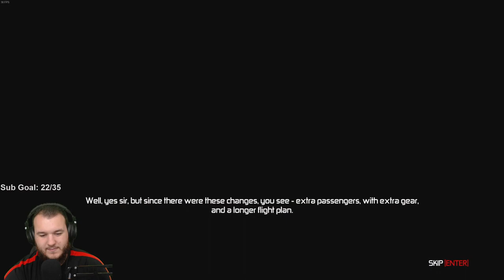Splinter Cell: Conviction - Let's Play - Part 1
Splinter Cell Conviction Let’s Play by Casas Plays, formerly known as CasasClay. Watch live at CasasPlays.TV

Tom Clancy's Splinter Cell: Conviction is an action-adventure stealth video game developed by Ubisoft Montreal as part of the Tom Clancy's Splinter Cell series. Key members of the Tom Clancy's Rainbow Six: Vegas team, such as creative director Maxime Béland worked on the game. Gameloft released a handheld version for Apple's iOS on May 27, 2010.[5] There are also versions available for the Android, Windows Phone and Bada. The game was followed by a sequel in 2013 titled Splinter Cell: Blacklist.

The game received positive reviews from critics with praise of its polished gameplay, art direction, and engaging narrative while criticism on its short length of the campaign, and the devolution of stealth mechanics compared to previous titles.

Splinter Cell: Conviction introduces a number of new gameplay features to the Splinter Cell series, one of which is the "Mark & Execute" feature, which allows the player to mark specific targets, such as enemies or objects, and shoot them in rapid succession without manually targeting each one. The player can choose to prioritize these targets, so that, for example, he can distract one guard by shooting out a light in his vicinity and then take out another guard. Another new feature is the "Last Known Position", which occurs when the player breaks the line of sight of an alerted guard. This creates a visual silhouette where the guard thinks Sam is, allowing the player to flank his enemies.